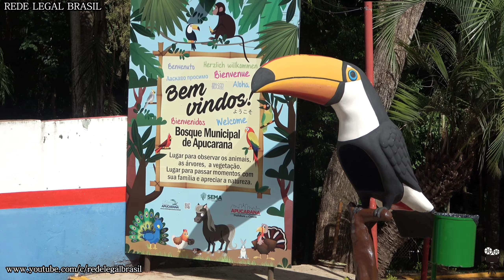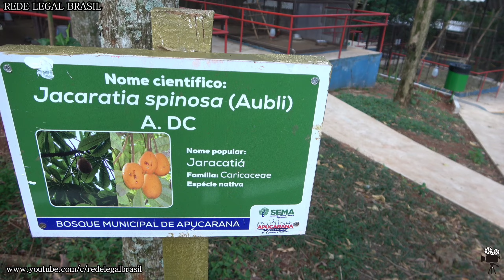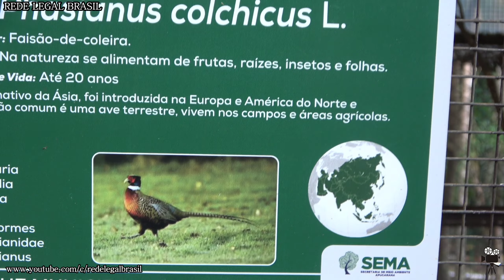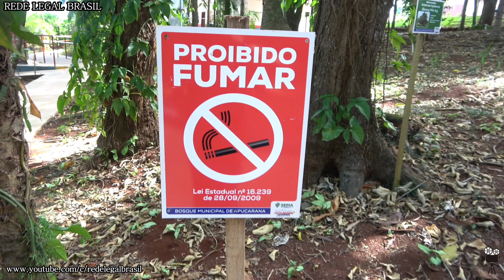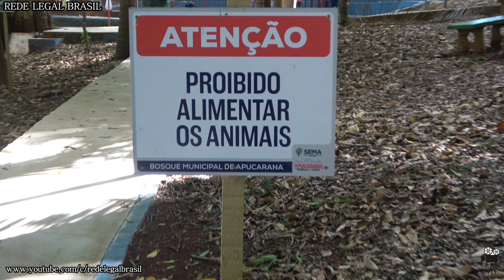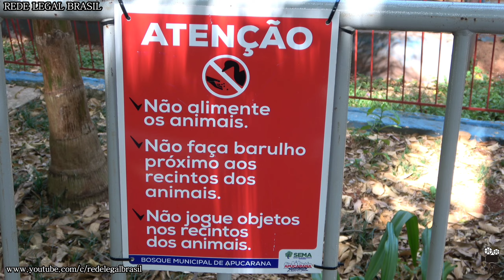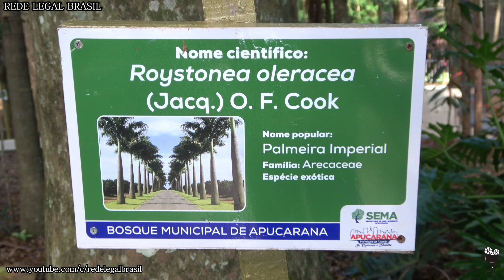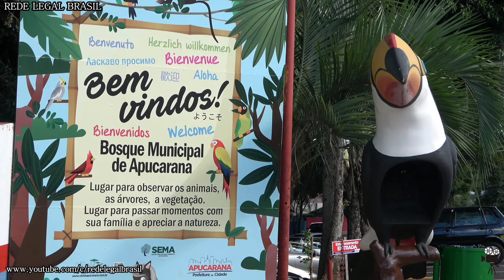Parque das Aves Bosque Municipal Apucarana - PR @REDE.LEGAL.BRASIL 08/01/2022